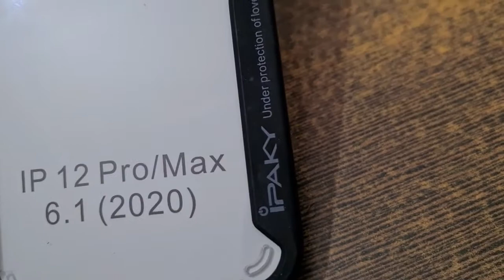iPaky iPhone 12 Pro Max | iPhone 12 Pro Transparent Bumper Armor Back Case Cover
iPaky iPhone 12 Pro Max | iPhone 12 Pro | iPhone 12 Transparent Bumper Armor Back Case Cover
Protect Your iPhone 12 Series Without Hiding The Real Beauty

For iPhone 12 / 12 Pro

For iPhone 12 Pro Max

For iPhone 11 Pro Max

For iPhone 11 Pro